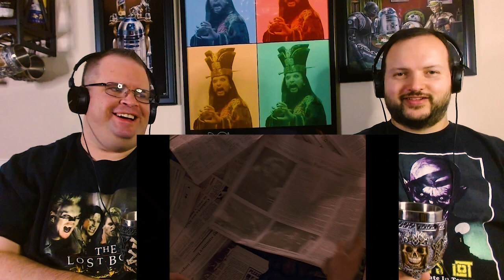Innocent Blood (1992) FIRST TIME WATCHING!!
Join us Fam, as we react to INNOCENT BLOOD. Ever wonder what a VAMPIRE movie mixed with the MAFIA would be like? Get ready to find out. This BLOOD BATH was created by the DIRECTOR of An American Werewolf in London, and has all the BLOOD and LAUGHS expected from JOHN LANDIS. Enjoy Fam!

Image by rocketpixel on Freepik